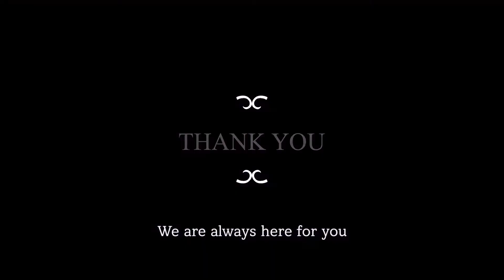Hanmi Piano Video Tour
We invite you to meet many pianos prepared by Hanmi Piano. We will always be here waiting for you.